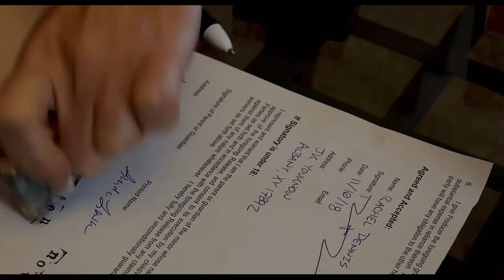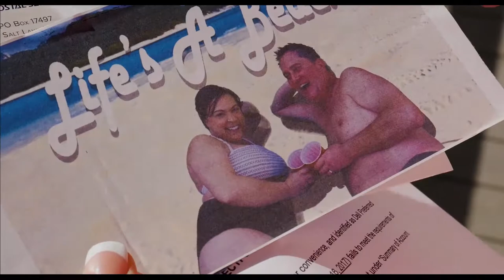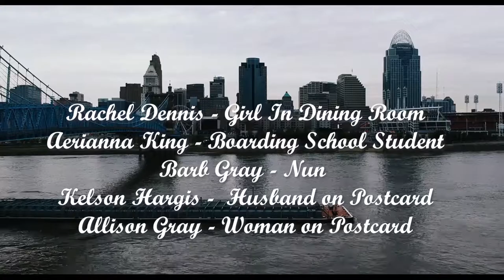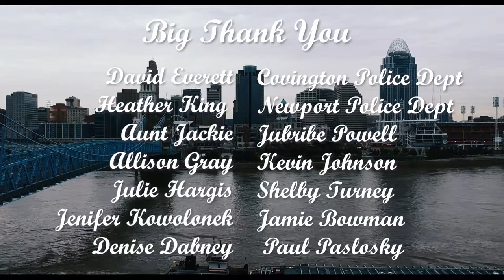YOU'RE NOT DAVE - A Strong Brothers Film (Four Points Film Project 2018)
A single mom already having a bad day is mistaken for the getaway driver by two corner store robbers.
You're Not Dave
Starring :
Kira L. Wilson, Doug Lowe, Tommy Kowolonek, Meredith Grace Dabney